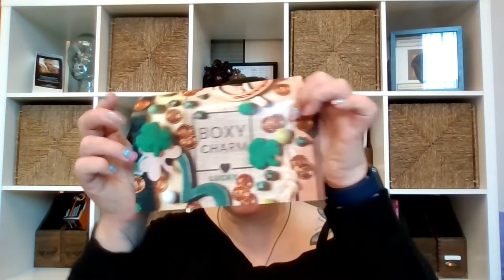March 2021 BoxyLuxe Unboxing - BoxyCharm Unboxing, Barbarella, Dose, Tula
March 2021 BoxyLuxe Unboxing! I'm happy about this month's Luxe, some really nice goodies. Nice big ticket item and great skin care items this month. I'm excited to have some goodies to send to my sisters and a few things to spoil myself with.
Did you get your Luxe? What goodies did you get? Let me know!

Method Makeup Academy
Sacramento's Makeup School
"Bringing Makeup to the Masses"